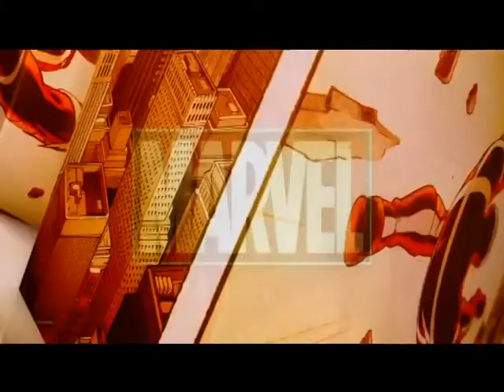Narciso Piñero, crítico de cine. Nos comenta la actualidad de la gran pantalla